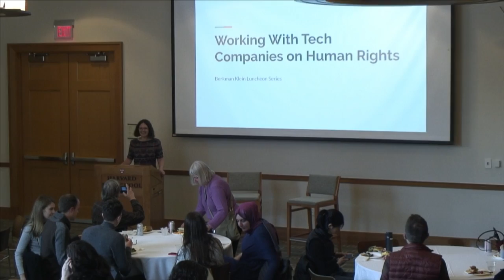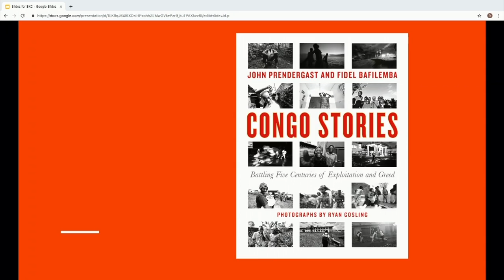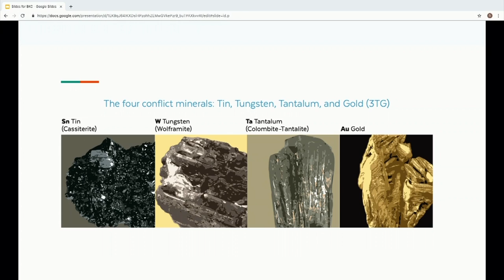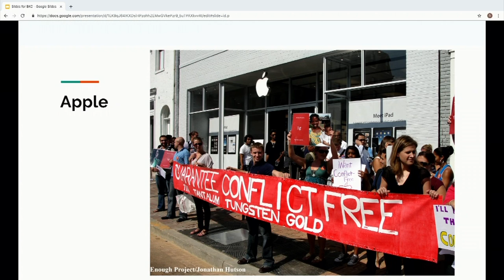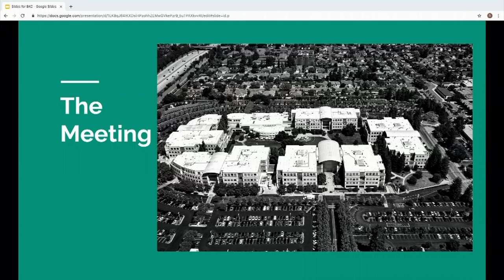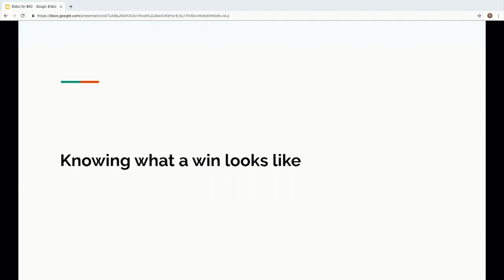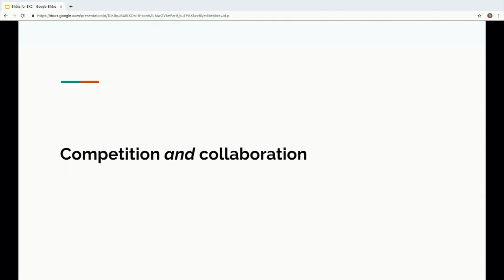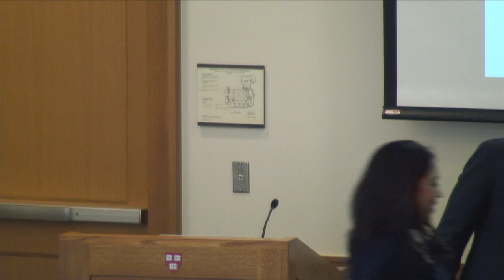How to Work with Tech Companies on Human Rights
How can advocates, activists, and academics work with technology companies to advance human rights? In this talk, David Sullivan, director at the Global Network Initiative, and BKC Fellow Chinmayi Arun draw upon a contentious exchange with Steve Jobs about the Democratic Republic of Congo to offer insights into how companies and civil society can work together on tough issues at the intersection of technology and human rights online.